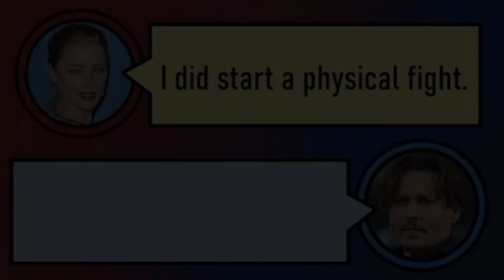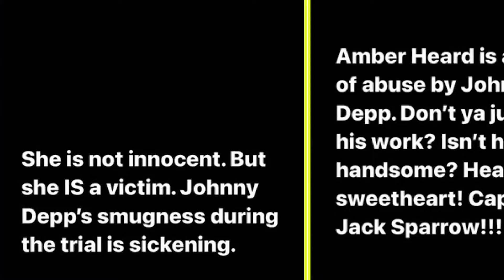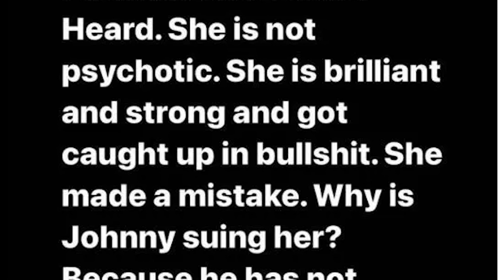Johnny Depp BIGGEST Win Yet! Jury SHOCKED After Amber's Rebuttal